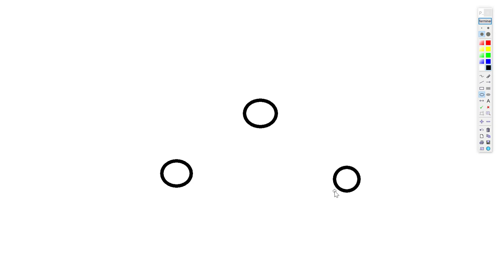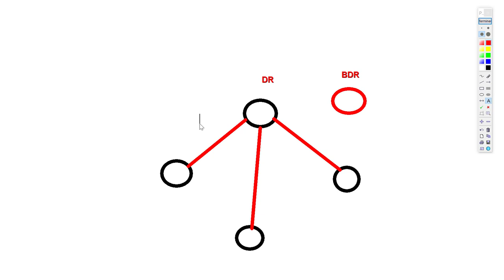Révision - OSPF mono et multi Zones